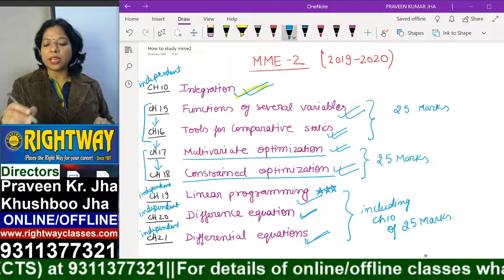how to study mme2 2019 2020 session